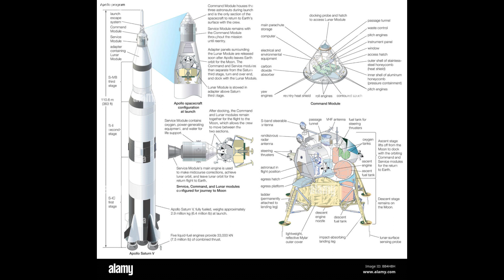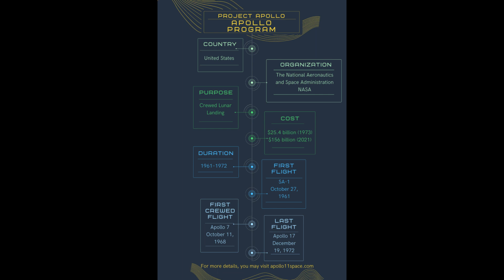Nasa Apollo mission 1961 to 1972 | Neil Armstrong in trouble | space explore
In this video you will know about unusual things happening in the world
The NASA Apollo missions were a series of human spaceflight programs conducted by the United States from 1961 to 1972 with the goal of landing astronauts on the Moon. The program was born out of the Cold War rivalry between the United States and the Soviet Union, as part of the broader Space Race.

The Apollo missions consisted of a total of 17 missions, of which six successfully achieved the objective of landing astronauts on the lunar surface. The first successful manned lunar landing occurred on July 20, 1969, during the Apollo 11 mission, when astronauts Neil Armstrong and Buzz Aldrin became the first humans to set foot on the Moon.

Each Apollo mission was comprised of multiple spacecraft and stages, including the Apollo Command Module, which housed the astronauts during their journey to and from the Moon, the Lunar Module, which transported them to the lunar surface, and the Saturn V rocket, which provided the necessary thrust to escape Earth's gravity.
Hi everyone in this channel you will know about the facts , news and all revolutions in the world hope you enjoyed this video